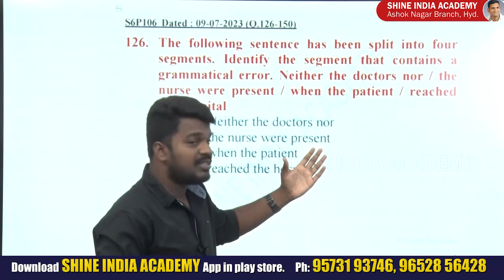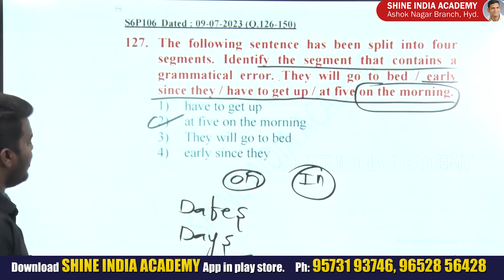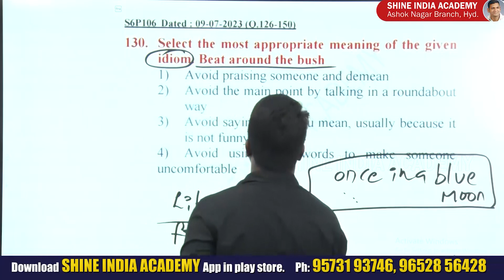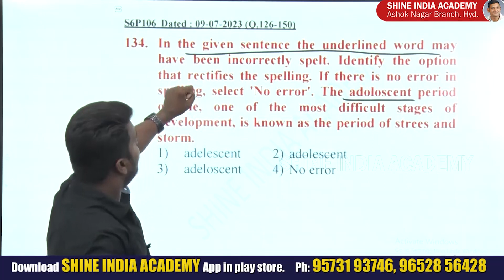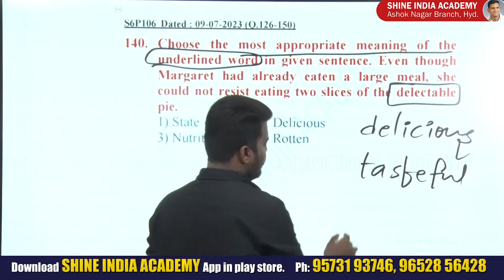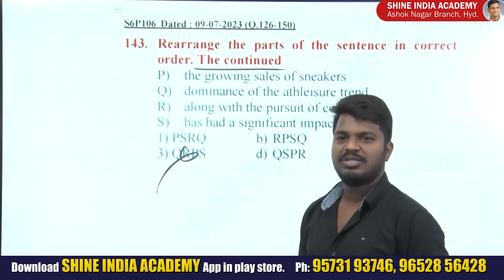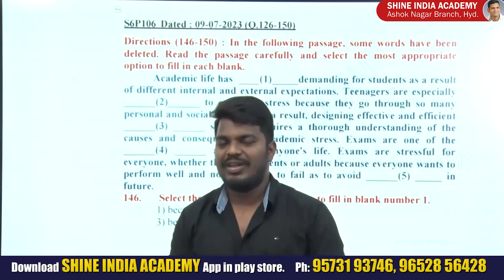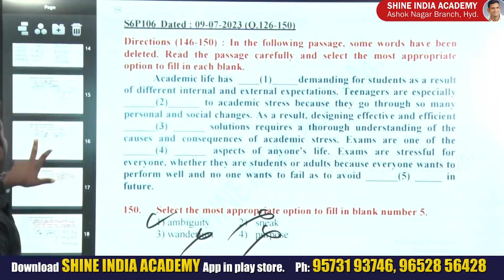PAPER-I GS ENGLISH లో 25/25 మార్కులు సాధించడం ఎలా ? | SHINE INDIA ACADEMY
It gives coaching to the following courses:
 1. Group 2 (most popular institute for group 2 coaching)
 2. Group 1
 3. SI
 4. Civils (recently offering)
 5. Panchayat secretary (Group 3)

 1. Shine India academy
 2. Shine India magazine (largest circulated magazine in AP and TS)
 3. Saeed publications (highest selling books in the field of competitive exams published from Saeed  publications).
 4. Shine India is an incorporated company (shine India trend setter private limited)
5. Shine India Degree College#shine_india_academy_classes